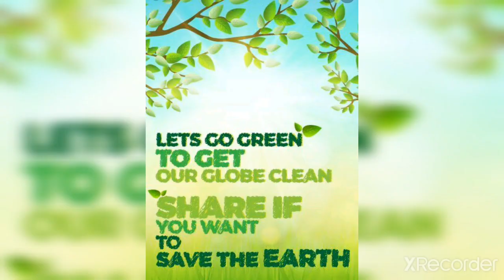PlantationDrive KVNewCanttPrayagraj1Shift OneTeacherOnePlantOneCorner GoGreen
Plantation Drive Kendriya Vidyalaya New Cantt Prayagraj 1st shift